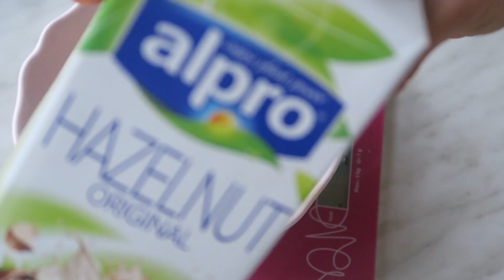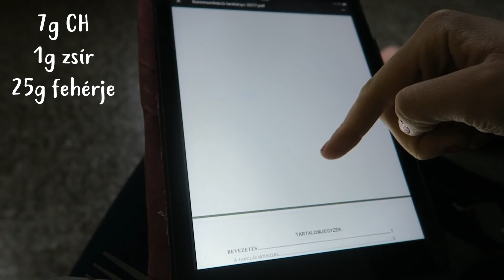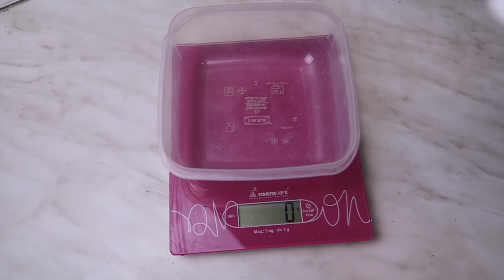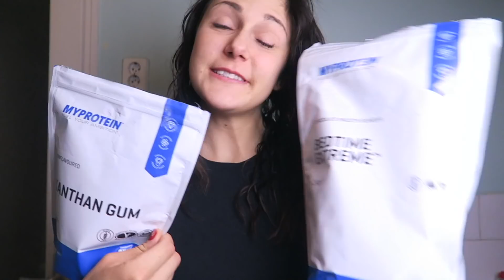MIT ESZEM EGY NAP? makrókkal